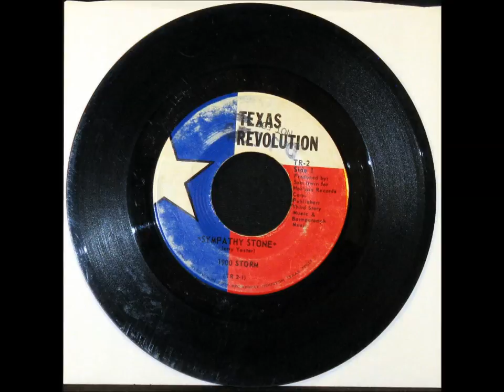1900 STORM - Sympathy Stone (Jerry Yester)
TEXAS REVOLUTION TR-2
from 1969